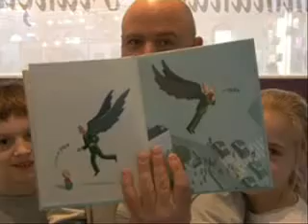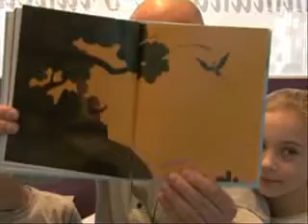Lectomaton, Le nid, de David Merveille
Lectomaton, Le nid, album de David Merveille, lecture par David Merveille à la Foire du livre de Bruxelles 2009, stand de la Communauté française. Le lectomaton, une chaîne de lectures à partager sur le net